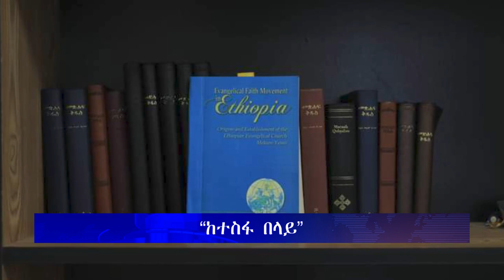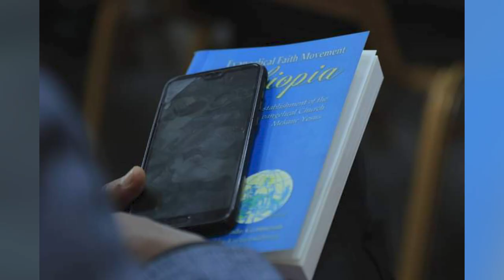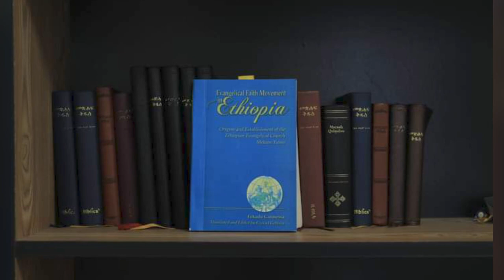ሕይወት ዜና ማክስኞ 18/10/2016